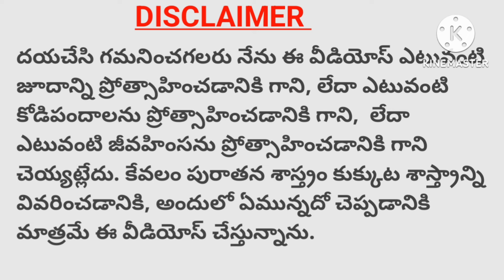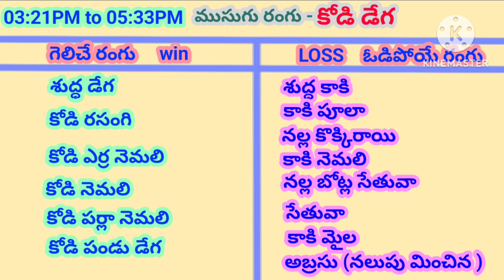18/01/2024 ఈ రోజు గెలిచే రంగులు కుక్కుఠశాస్త్రం గెలిచే కోళ్లు today winning colours colour update